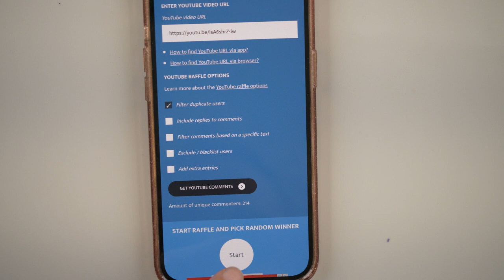WE ARE BACK! Competition winner announcement!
Watch the video for the winner announcement of our competition to win £150 INK goodies spends! 🥳🥳🥳